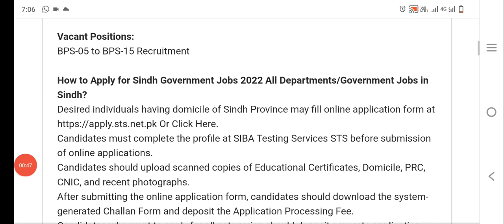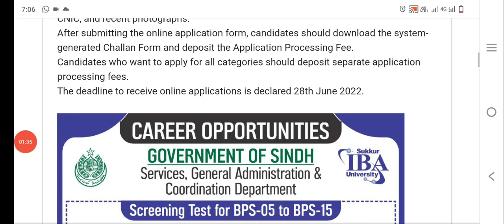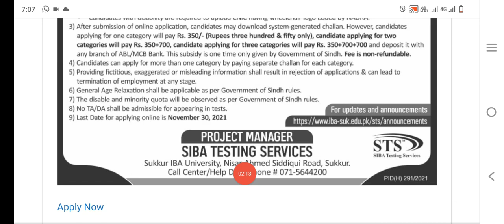Government Jobs 2022 via (BPS-05 to 15) (50000+ Vacancies)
Government_Jobs_2022 apna_dost_maher Government_Jobs_2022_via_(BPS_05_to_15)_(50000+_Vacancies)